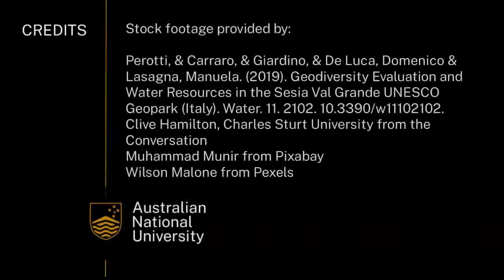Introduction to Earth System Science | Earth Hazards | meriSTEM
Professor Justin Borevitz from the Australian National University (anu.edu.au) describes how the four main spheres of Earth interact with each other to affect climate change. This is part of a series on how climate change affects our Earth.

This video touches on the following curriculum descriptors:

Climate change affects the biosphere, atmosphere, geosphere and hydrosphere; climate change has been linked to changes in species distribution, crop productivity, sea level, rainfall patterns, surface temperature and extent of ice sheets (ACSES106)